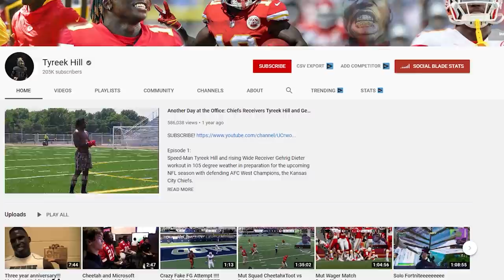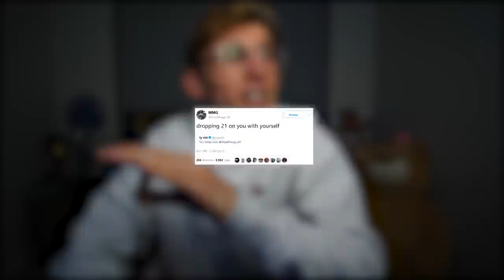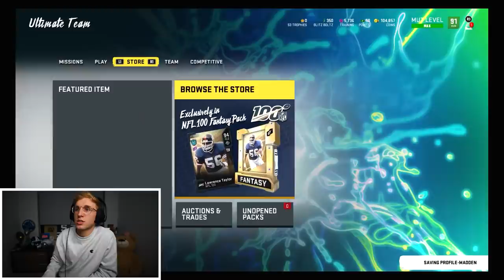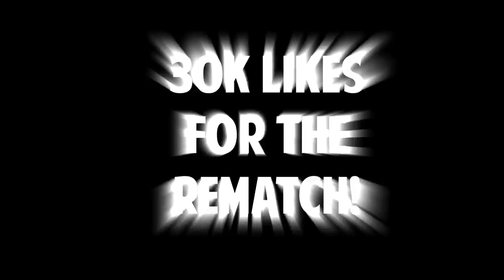So Tyreek Hill Challenged Me To A Game of Madden...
we are for SURE gonna need that rematch though.